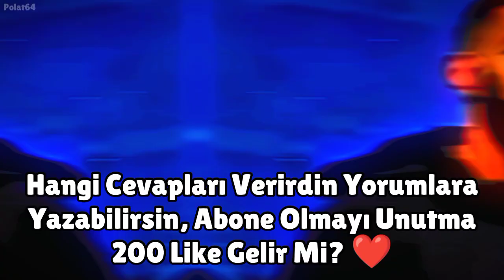Futbolda Çok Zorlandığımız Bazı Sorular 🤐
200 Like Gelir Mi? 🤔

Messi
Ronaldo
Lewandowski
Pepe
Canlı skor
Canlı yayın
Futbol
Spor
Son dakika
Mbappé
Neymar
Virgil Van Dijk
Liverpool
Barcelona
Paris Saint-Germain
Manchester United
Pelé
Maradona
Vs
Var
Hakem
Football
Suarez
CR7
Türkiye
Haaland
Kerem Aktürkoğlu
Mesut Özil
Ozan Tufan
Milan
FC
Süper Lig
Laliga
Özet
Maç Özeti
Maç Tekrarı
Galatasaray
Fenerbahçe
Beşiktaş
Trabzonspor
Dünya Kupası
İzle
Canlı Yayın Maç
Şampiyonlar Ligi
Goat
İsmail Çipe
Benzema
Türkiye Dünya Kupası Maçı 2022
2019
2020
2021
2022
2023
Son Durum Maç
Borussia Dortmund
Kenan Karaman
Edit
Süüü
Ankara Messi
Mohammed Salah
Score
Neuer
1. Lig
2. Lig
Süper Lig
Luis Suarez
Juventus
Italia
İtalya
World Cup
France
Fransa
Belgium
Belçika
Netherlands
Hollanda
Avusturya
Meksika
Mexico
Brazil
Brazilya
England
İngiltere
Croatia
Korea
Kore
Iran
Portugal
Portekiz
World Finals
Final Football Game
Slovakia
Slovakya
MNM ( Messi Neymar Mbappé )
Doucheland
Almanya
Danimarka
İlk 11ler